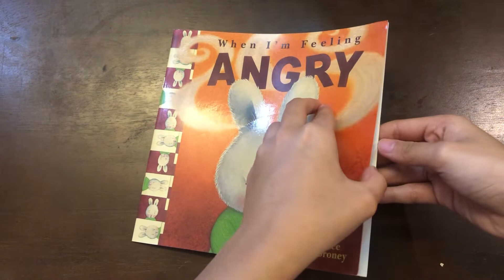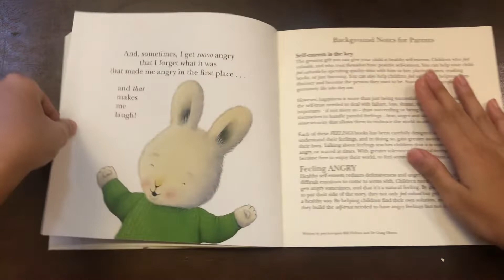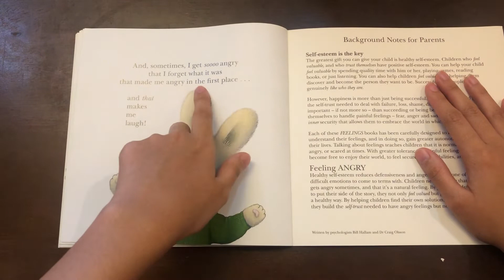When I’m Feeling Angry | Avery’s Playhouse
Read along with Avery as she explores the different kinds of feelings in this "When I'm Feeling" Book Series.